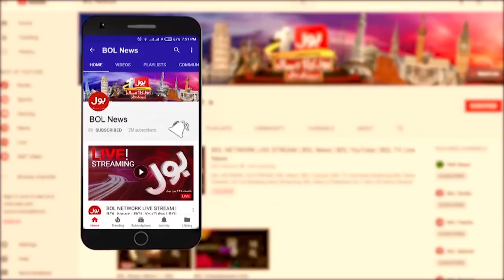MQM Will Vote Against PM Imran Khan? | Asif Ali Zardari | No Confidence Motion | Breaking News